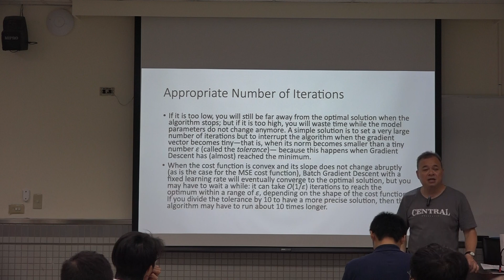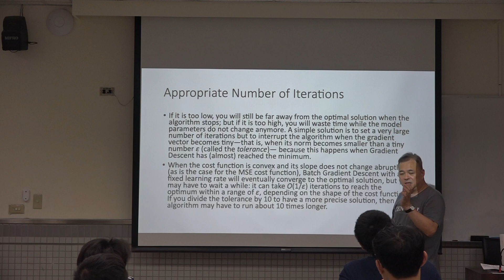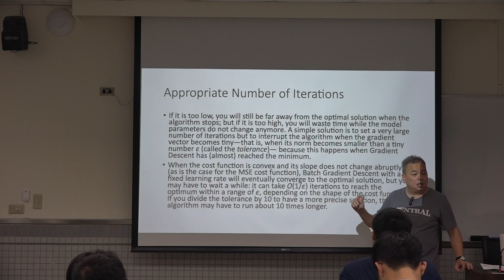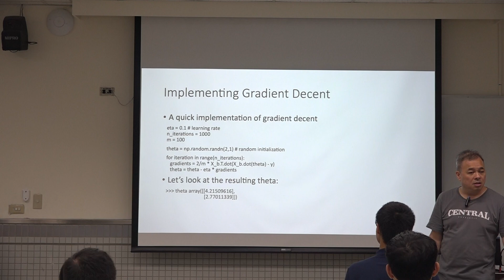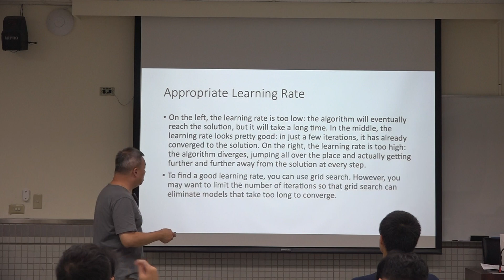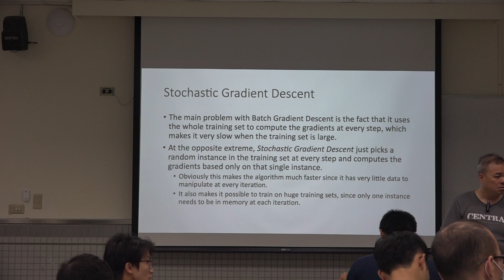20230914(四) 在職 深度學習介紹 - Getting Started - 4